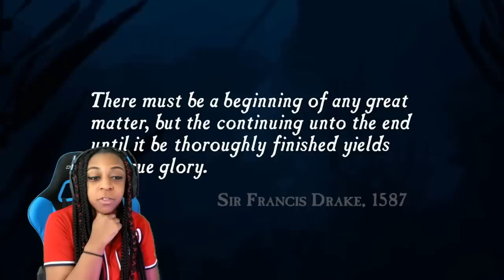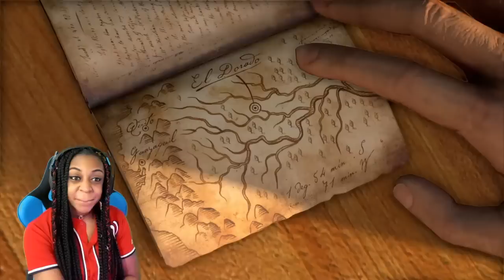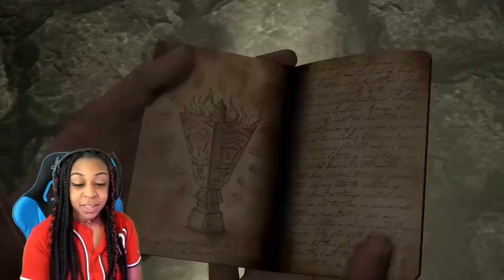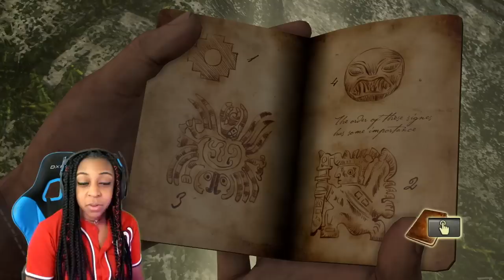THE NEW INDIANA JONES!!! | UNCHARTED: DRAKE'S FORTUNE EPISODE 1 (CH. 1-5) FULL GAMEPLAY!!!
This game is actually really fun.
I love the fighting scenes lol